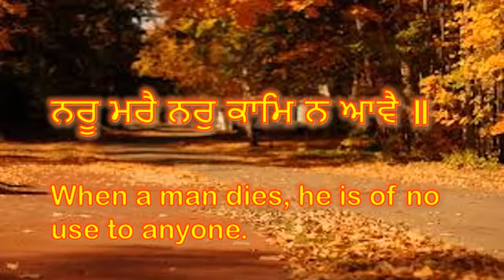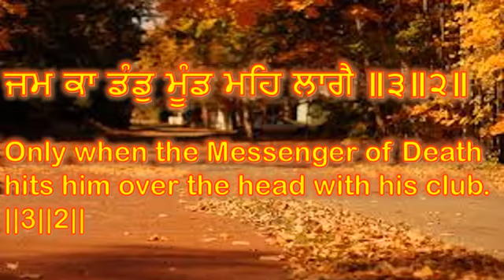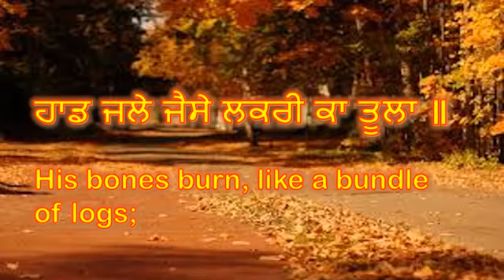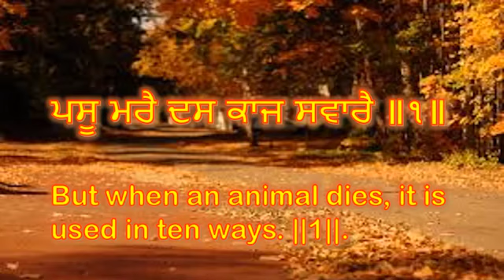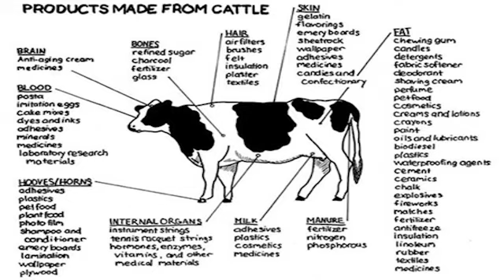APNE KARAM KI || BHAI PRADEEP SINGH JI PARWANA (INDORE WALE)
ਗੋਂਡ ॥
ਨਰੂ ਮਰੈ ਨਰੁ ਕਾਮਿ ਨ ਆਵੈ ॥
ਪਸੂ ਮਰੈ ਦਸ ਕਾਜ ਸਵਾਰੈ ॥੧॥
ਅਪਨੇ ਕਰਮ ਕੀ ਗਤਿ ਮੈ ਕਿਆ ਜਾਨਉ ॥
ਮੈ ਕਿਆ ਜਾਨਉ ਬਾਬਾ ਰੇ ॥੧॥ ਰਹਾਉ ॥
ਹਾਡ ਜਲੇ ਜੈਸੇ ਲਕਰੀ ਕਾ ਤੂਲਾ ॥
ਕੇਸ ਜਲੇ ਜੈਸੇ ਘਾਸ ਕਾ ਪੂਲਾ ॥੨॥
ਕਹੁ ਕਬੀਰ ਤਬ ਹੀ ਨਰੁ ਜਾਗੈ ॥
ਜਮ ਕਾ ਡੰਡੁ ਮੂੰਡ ਮਹਿ ਲਾਗੈ ॥੩॥੨॥